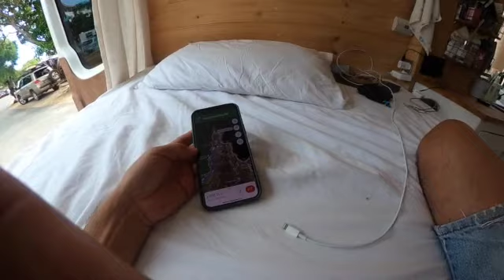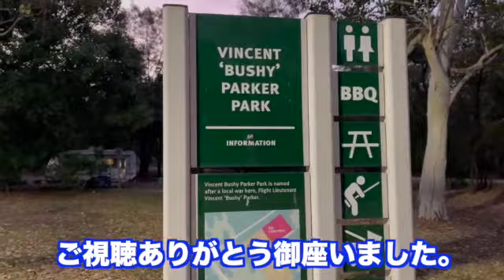【 VAN LIFE 】注:ノーサーフ Day5 サーフトリップ兼ねてケアンズまでロードトリップ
注: サーフィン無し動画です。

今回はキャンピングカーを作ってる時からの夢だったロードトリップへ出発
そんな様子をだらだらと動画にして行こうと思って第5日目を作ってみました。

もし良かったらご視聴ください。🙇‍♂️